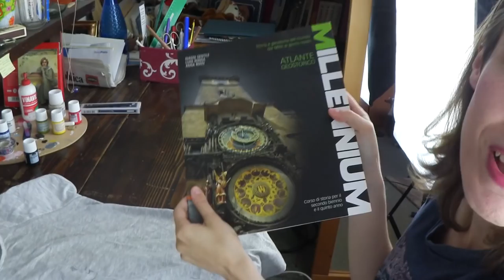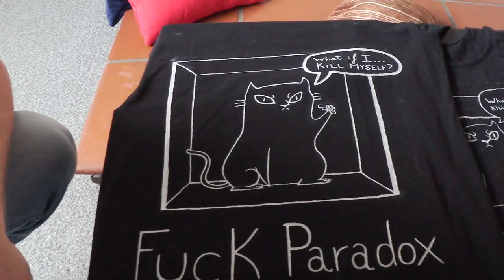I Tenenbaum 'Patafisici!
Oggi vediamo il making-of delle nuove magliette dipinte a mano da Ary: Margot e Richie Tenenbaum, novelli 'Patafisici!